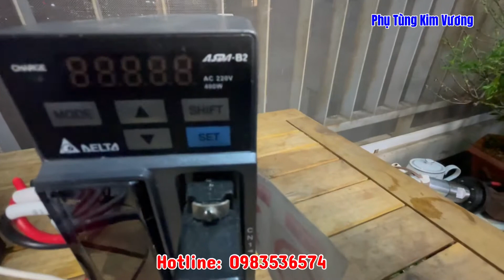Động Cơ Servo Delta 400W ECMA C20604RS, Driver Delta ASD B2 0421-B Động Cơ Servo Máy Khẩu Trang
tốc độ quay : 3000v/ Phút
m.n 1.27 Kw0.4
động cơ servo đài loan Delta cho máy khẩu trang, động cơ dây chuyền sản xuất khẩu trang, phụ tùng máy khẩu trang y tế Động cơ máy điện công nghiệp chất lương cao, phụ tùng máy khẩu trang y tế cũ
Bộ Servo Delta ASD-B2-0421B  ECM A-C20604RS 400w
mã diver:ASD-B2-0421B
mã motor: ECM A-C20604RS
công suất :400w
điện áp: vào 1 pha  220v
tặng cáp dài 2m
hàng mới nguyên hộp,bảo hành 12 tháng
quý khách nhớ đọc kĩ mô tả trước khi mua hàng
Hiện tại sản phẩm này đang được phân phối bởi Công ty thiết bị  cùng rất nhiều sản phẩm độc đáo khác. Vậy còn chần chừ gì nữa, bạn hãy nhanh tay mua ngay hôm nay, Công ty thiết bị  cam kết giao hàng tận tay đến bạn trên phạm vi toàn quốc! Đến với Công ty thiết bị , quý khách hàng sẽ thực sự ấn tượng bởi sự đa dạng về chủng loại hàng hoá với các nhóm sản phẩm nổi bật. Đội ngũ chuyên viên chăm sóc khách hàng của chúng tôi luôn sẵn sàng tư vấn cụ thể nhất về sản phẩm cho bạn.
Cảm ơn Quý khách đã quan tâm đến sản phẩm của chúng tôi!
★ Cam kết về chất lượng và dịch vụ bán hàng:
1. Hàng chính hãng.
2. Kiểm tra hàng trước khi thanh toán.
3. Cung cấp các sản phẩm theo đúng tiêu chuẩn với chất lượng tốt nhất.